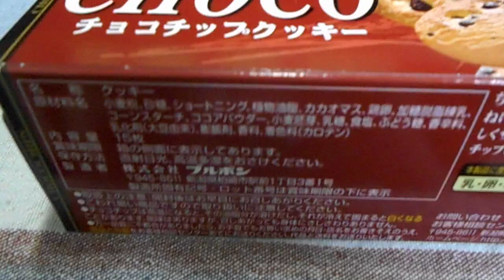ブルボン チョコチップクッキー「クッキー」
ブルボン
チョコチップクッキー「クッキー」
1箱　15枚入　1枚　38kcal　1箱　15枚で570kcal